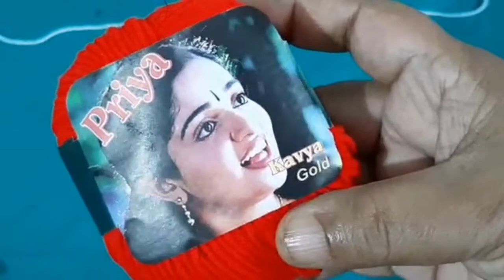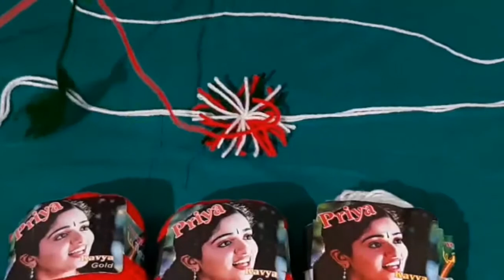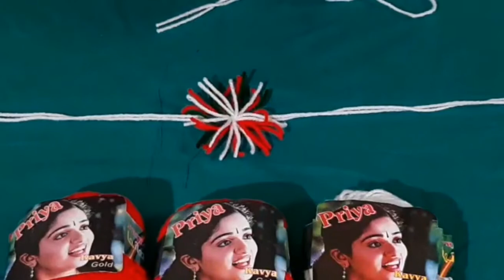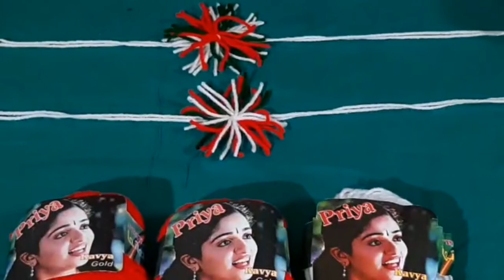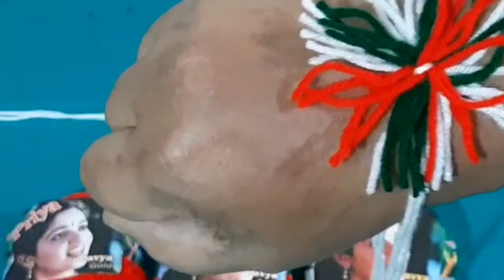Thread Bracelets easy method / Class-16